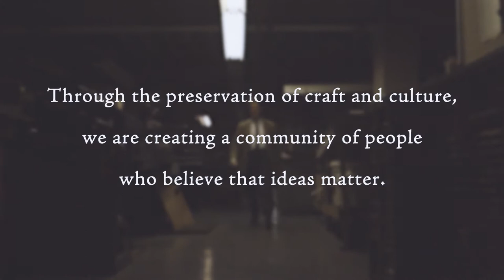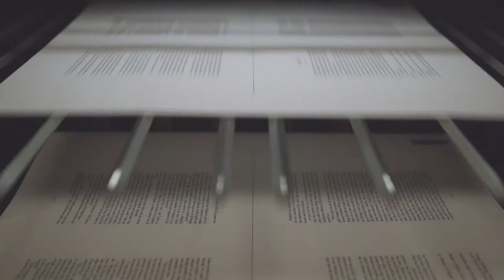Thornwillow Press Invites YOU to Join the Movement to Celebrate the Written Word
It is with great excitement that we announce our most ambitious endeavor yet: two great projects, working in tandem, to make the worlds of fine printing and hand-craftsmanship more accessible to all.

The Thornwillow Makers Village Community Bookstore
     and
The Thornwillow Patron’s Prize for Emerging Artists

We are enormously excited about both of these new enterprises, which will allow us to grow and enrich both our local and global communities as we bring the first bookstore in more than 50 years to Newburgh and catalyze the careers of some of the most talented up-and-coming voices in the literary and art worlds. Both are ready for lift off, but we need your help to make them fly.

Our current campaign is unlike any we’ve run before because our goals are bigger than ever before. Tiers range from workshops and tours of the Press to Thornwillow Dispatch subscriptions (for you or a friend) and even custom printing commissions and book bindings——whether you're near or far, a book reader or book writer, we have something for you.

Check out our Kickstarter campaign here, and join the movement to celebrate the written word